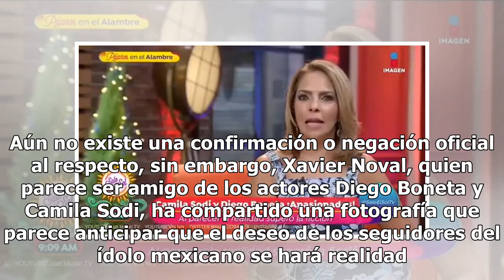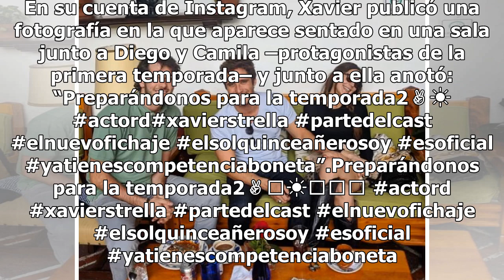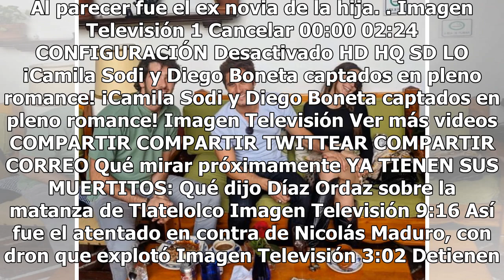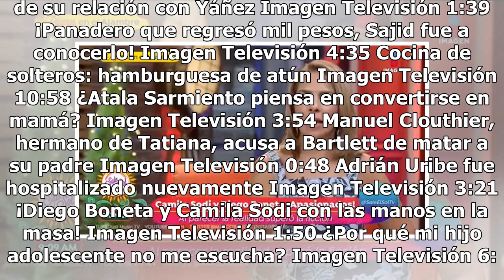La foto que confirmaría romance de Diego y Camila y 2da temporada de serie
Luis Miguel, la serie sigue dando de qué hablar. Aún no existe una confirmación o negación oficial al respecto, sin embargo, Xavier Noval, quien parece ser amigo de los actores Diego Boneta y Camila Sodi, ha compartido una fotografía que parece anticipar que el deseo de los seguidores del ídolo mexi...